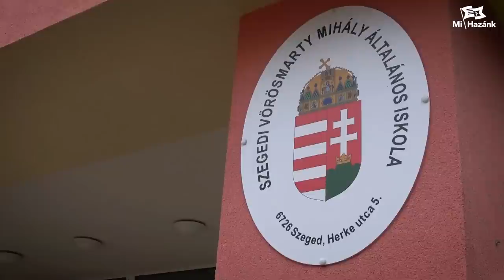Nem fogadható el, hogy a félniük kell a gyerekeknek az iskola környékén!